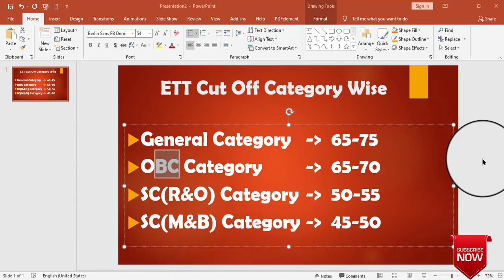ETT Cadre Exam Expected Cut Off || 2364 Expected Cut Off